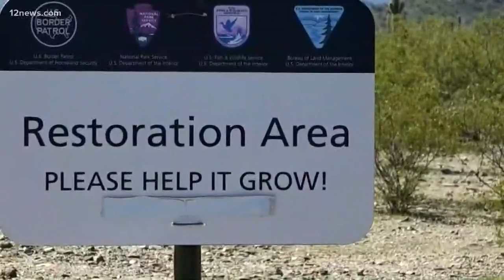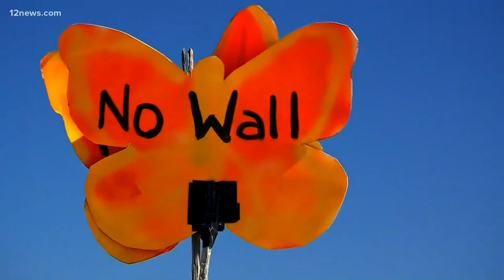Border patrol blasts Monument Hill for border wall on Organ Pipe National Monument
Small explosions were set off along the southern border with Mexico in Organ Pipe National Monument. The border patrol was clearing land for the border wall.